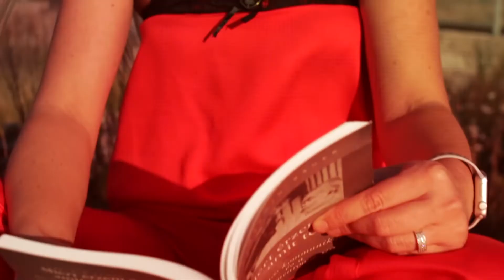Kívánságszolgálat Dr. Klement Zoltánnal - 253. adás, 2021.12.15.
Tartalom:

Pere János, Turai Kiss Mária: Arany esküvő
Szöveg: Weiczi Irma
Zene: Siliga Miklós

Nyári Károly, Nyári Aliz: Nézz rám Istenem
Szöveg: Kasza Tibor
Zene: David Foster

Komáromi Pisti: Hallelujah
Szöveg: Leonard Cohen, Szemerédi Bernadett
Zene: Leonard Cohen

Bokor Marianna: Nincs határ
Szöveg: Szabó Leslie
Zene: Szabó Leslie

Gránát Zsuzsa: Kár a gőzért
Szöveg: Mellétey Magda
Zene: Mellétey Magda

Csongrádi Kata: Elmúltam annyi
Szöveg: Csongrádi Kata
Zene: Csongrádi Kata

Bokor János: Nem vagyok már az, aki voltam
Szöveg: Erdélyi Mihály
Zene: Erdélyi Mihály